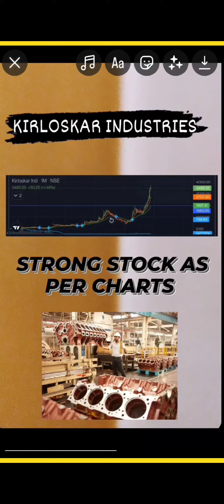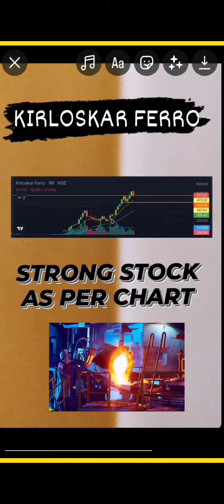KIRLOSKAR GROUP STOCKS|| MULTIBAGGER STOCK || FAMILY GROUP STOCKS 👍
FAMILY GROUP STOCKS.

KIRLOSKAR GROUP STOCKS 👍

POPULARLY ALSO KNOW AS MULTIBAGGER GROUP 😉